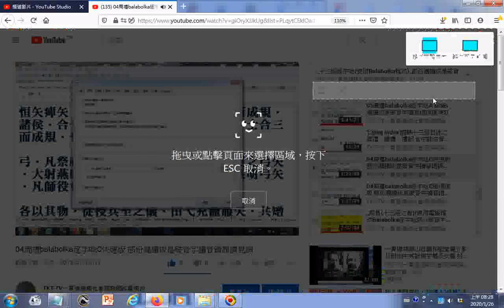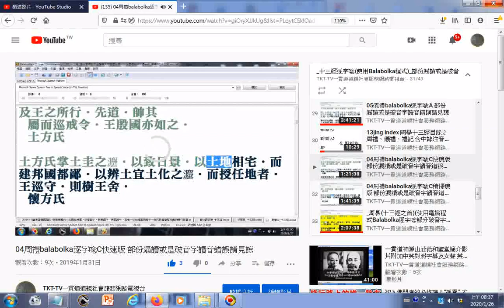split 008F 十三經逐字唸含 04周禮balabolka逐字唸C快速版 部份漏讀或是破音字讀音錯誤請見諒 YouTube01